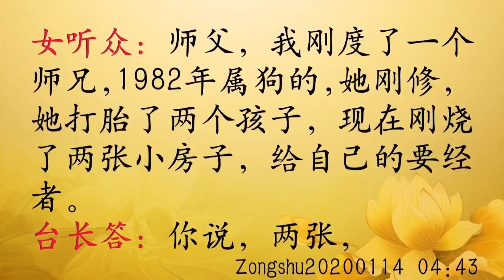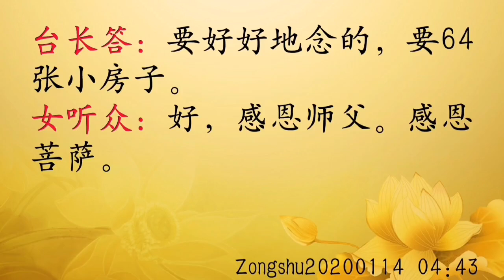师父解答：两个打胎的孩子还在